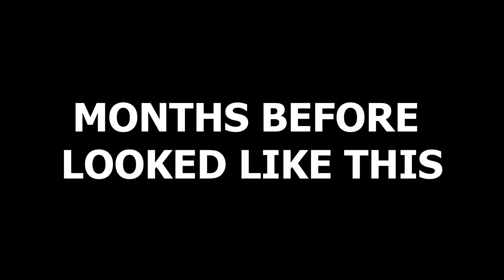THE NEW HOLLYWOOD looking like SKID ROW - HOMELESS BOOMING!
Hollywood California has changed drastically. Not to so nice tourist attraction anymore. Once the walk of fame a place to see the stars now the homeless living area.

~Always thank God for the blessing He has given you. All material possessions can be taken away in the blink of an eye~

Lumix G7 Camera
DJI OSMO Gimbal
Selfie Stick
My Shades
GoPro HERO 8
GOPRO HERO 10

No part of this video shall be copied without the written consent of the owner: Invisible America TV.